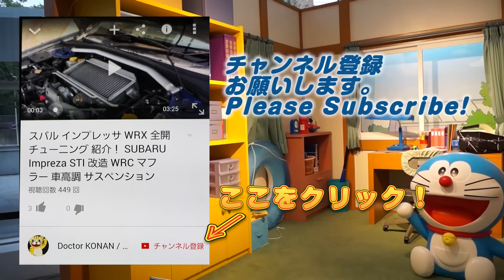【ぷにぷに】 映画 妖怪ウォッチ 空飛ぶクジラとダブル世界の大冒険だニャン Yo-kai Watch Wibble Wobble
アニメと実写！映画第三弾「映画 妖怪ウォッチ 空飛ぶクジラとダブル世界の大冒険だニャン」。さくらニュータウンに突如現れた空飛ぶ巨大クジラ。ケータ達はアニメと実写の世界を行ったり来たりしながら、原因を探ることに――。

Yo-kai watch the movie 2017 " Flying whale and Great Adventure in double world"
Yo-kai Watch the 3rd movie will be released on 17th December 2016.

撮影機材
端末：Sumsung GalaxyS6 SC-05G(NTT DOCOMO)　Android6.0 Marshmallow
マイク：SONY ECM-80U
カメラ：CANON Ivis HF G20